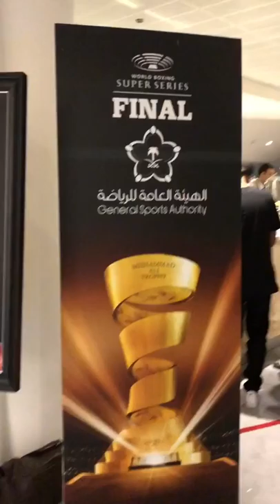Documenting my journey, Sep 2018, 9th Chapter. Canelo v Golovkin, Groves v Smith, Khabib v Mcgregor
I thought I would document my journey as this is such a big trip. I’m away for about a month.  Heading to Vegas to exhibit Canelo v Golovkin Painting.  I then fly to Saudi Arabia for Groves v Smith then back to Vegas for Khabib v McGregor.  I want to capture the ups and downs of what this journey brings.  Enjoy the process